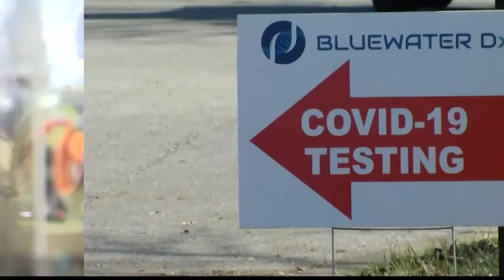UAB doctor on Omicron COVID variant's contagiousness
On Thursday, December 30, Alabama's COVID-19 seven-day average testing positivity rate hit an all-time high of 31.4%.